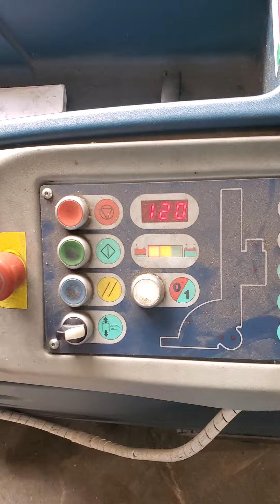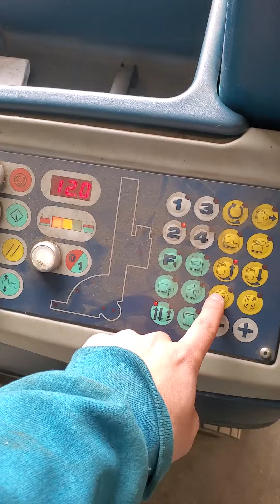2010 Robopac ROBOT S5 PFS USA Portable Robotic Industrial Pallet Wrapper 125